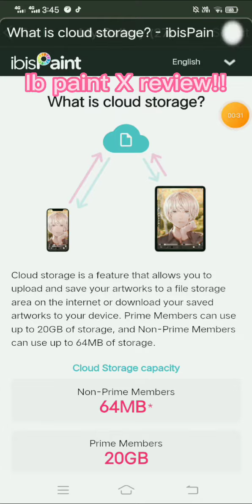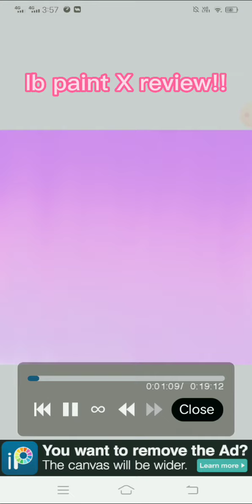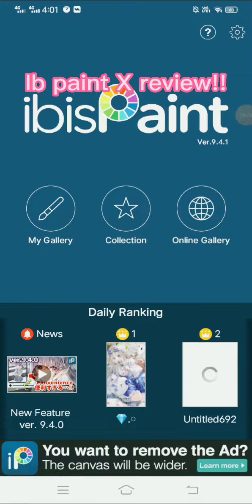Ib paint x review!!